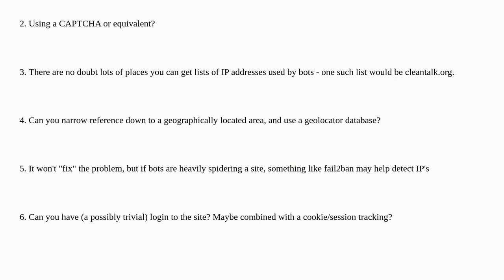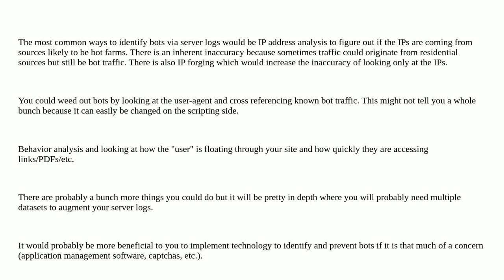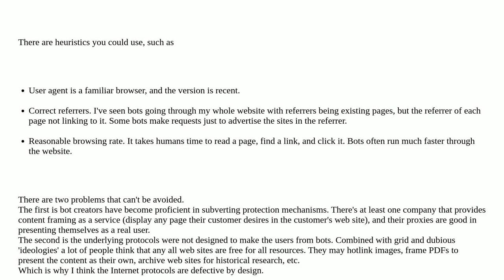Webmasters: Are they ways to detect that a user is likely a bot?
Are they ways to detect that a user is likely a bot?

A special thanks goes out to the awesome community

  awstats pdf